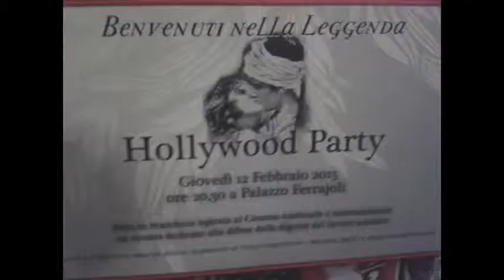Hollywood Party, Premio "Anita Ekberg" Prima Edizione - Presentazione dell'evento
Registrazione effettuata da liberi.tv il 12/02/2015 a Roma - Palazzo Ferrajoli .

Hollywood Party - Premio "Anita Ekberg" Prima Edizione.
Evento organizzato da Sara Iannone dell'Associazione l'Alba del Terzo Millennio

Presentazione dell'evento.